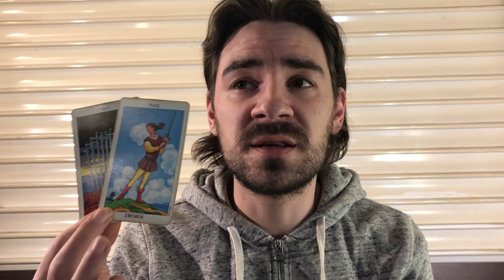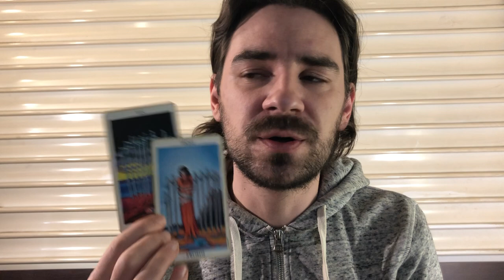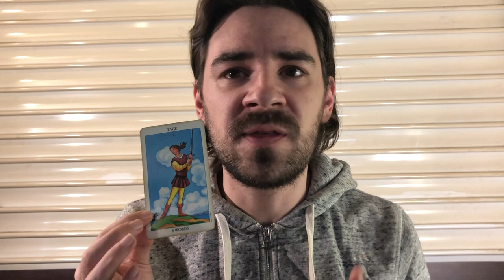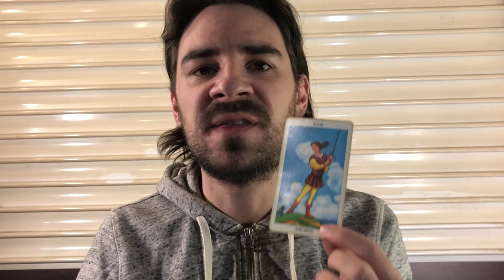VIRGO! THE END OF AN ERA IS HERE! IRREVOCABLE CHANGES! Virgo Weekly Tarot Reading February 4-10 2019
VIRGO! THE END OF AN ERA IS HERE! IRREVOCABLE CHANGES! Virgo Weekly Tarot Reading February 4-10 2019 SAVE HUGE NOW! February sales on now: SAVE ON PERSONAL READINGS!